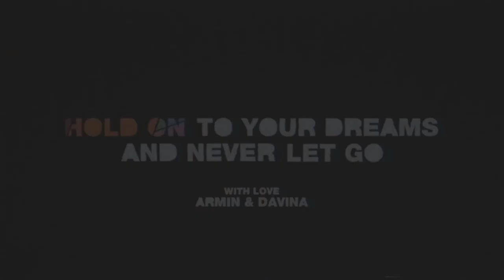Armin van Buuren & Davina Michelle - Hold On (Official Music Video Club Mix)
Once again i made this video with the Official Music Video with the Club mix version, cuase i love this version than the others. Well, i hope you guys like it.